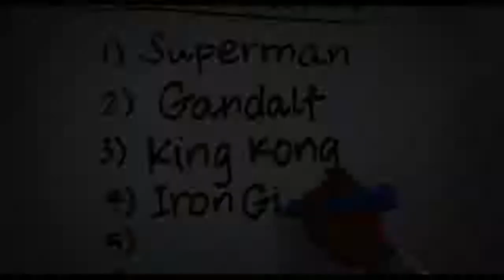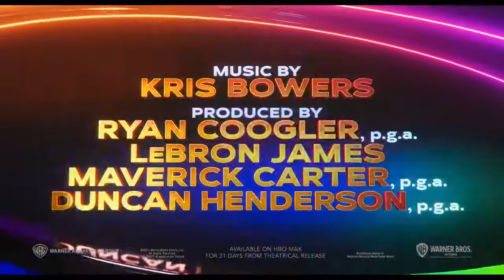Trailer BreakDown / Space Jam 2 : A New Legacy / 2021 Film / LeBron James / Looney Tunes Bugs Bunny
fgkhvkghknbgt

i spent my time making this video as a free advertisement for the film , because i want to support the creators .

My channel does not have enough $ub$cr!bers and public watch hours , so i do not make money with my videos .

if you enjoy my videos , then please share and $ub$cr!be to my channel , thank you . i only need 1000 $ub$cr!bers .

NOTES :

Space Jam 2 : A New Legacy is really a film for little kids ? Lol . in this trailer , i see some evil , bad , R-rated characters for adult audience like :

- Brian / Blue Falcon , from Scoob!

- Jim Carrey as Stanley Ipkiss / The Mask , in The Mask film

- Yogi Bear and Boo-Boo Bear .

- Captain CaveMan .

- JabberJaw .

- Grape Ape .

- Magilla Gorilla .

- King Kong .

- Iron Giant .

- SuperMan .

- Gandalf / Gan-daft , an old wizard , lol pun .

- Warner Bros hold the copyrights of most , or all of the characters above , they have appeared in some films of Warner Bros .

- Hogwarts .

- Neptune .

- Orbit City .

- Gotham City .

- BedRock .

- Saturn .

- Thundera .

- Emerald City , from The Wizard of Oz . Then the main character is caught in the tornado in this story .

- Mercury .

- Themyscira .

- Mars .

in this scene , the dust cloud forms a basket and a ball

Because this video desription space is limited , so for more details , you can check out my docs google

Because of a certain scamming American video-sharing website , my goal right now is reaching 1000 $ub$cr!bers , so my next uploaded videos will be delayed a little .

How to :

Fully watch a short video on my ch@nnel .
Then click like or dislike .
Comment anything on that video ( just dont write s . u . b . or s.u.b.s.c.r.i.b.e. , or else y0utub* viruses will detect it ) .
Finally , click $ub$cr!be to my ch@nnel .

i think you need to do these things before clicking $ub$cr!be , or else y0utub* viruses will delete our $ub$cr!b!ng .

if you dont want to $ub$cr!be , then we can talk about donations , lol .

,fctdfgdtfsntbw